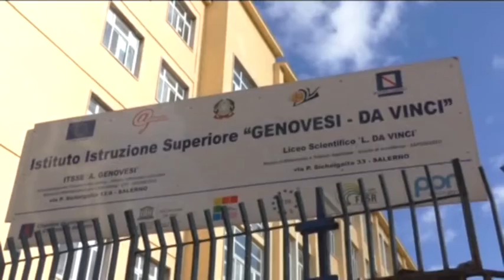Scuola in presenza a Salerno. Il sindaco Napoli chiede responsabilità.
Sono aumentati negli ultimi giorni i casi di contagio a Salerno città, un dato che in vista dell'apertura delle secondarie di secondo grado impone ancora di più senso di responsabilità e consapevolezza del rischio legato alla pandemia